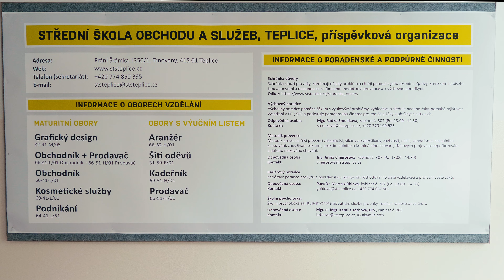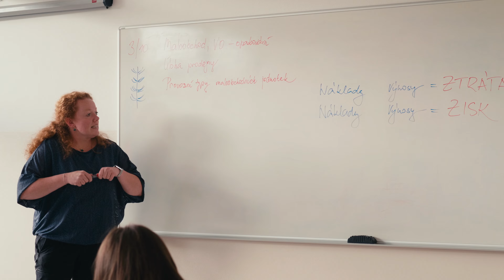STS Teplice promo video 2022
Nové prostory naší školy. Ukázka práce v oborech a ve třídách.